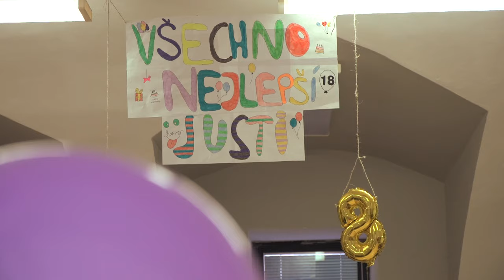Když otevře srdce, dokáže i nemožné 💙 Jana Puklová Havelková laskavec​ 2021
„Je to přirozená věc,“ říká skromně zdravotní sestra Jana, která za 3 a půl roku fungování spolku Radost Příbramáčkům sehnala na pomoc dětem už 3,5 milionu korun.

I ve chvílích, kdy už ostatní nevěří v žádnou pomoc, Jana dává věci do pohybu. Mnoho rodin ji už vnímá jako člena rodiny, ostatní věří, že musí být anděl.

Za svou snahu nyní získala ocenění laskavec​.